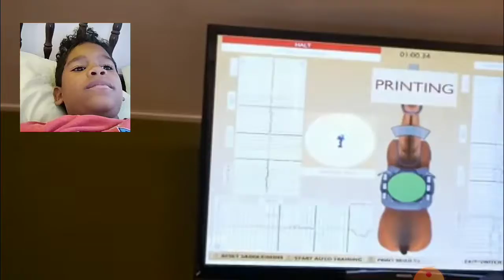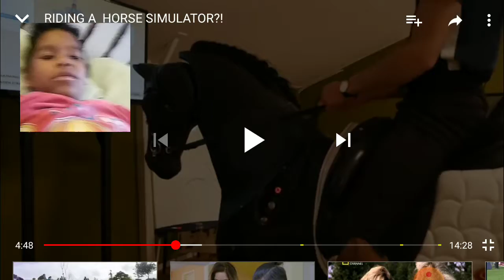6 de noviembre de 2019